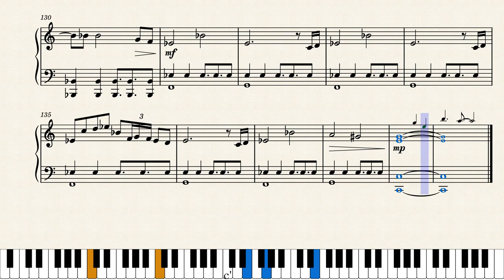Shoujo Fuzei (vocaloid song) - intermediate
requested by @butnobodycame